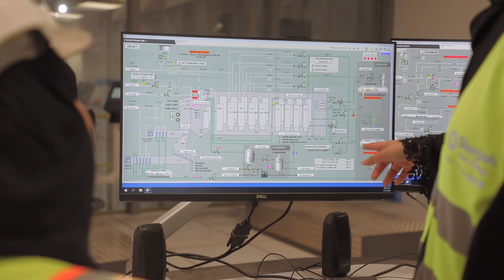The Sharjah Waste to Energy Facility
The Sharjah Waste to Energy Facility is the first plant of its kind in the region, developed by Masdar and BEEAH, combining knowledge and expertise in RenewableEnergy and sustainability to help shape a more sustainable future for all.

Hear from Masdar and BEEAH on the journey of this innovative project, which will enable Sharjah to increase waste diversion from 76 percent to 100 percent, making it the Middle East’s first zero-waste-to-landfill city.

تعد محطة الشارقة لتحويل النفايات إلى طاقة الأولى من نوعها على مستوى الشرق الأوسط، وتجمع بين خبرات شركة مصدر ومجموعة بيئة في مجالات الطاقة_المتجددة و الاستدامة وتسعى نحو المساهمة في بناء مستقبل أكثر استدامة للجميع.

شاهدوا ممثلتين عن شركة "مصدر" ومجموعة بيئة تتحدثان عن مسيرة هذا المشروع المبتكر الذي سيمكّن الشارقة من رفع نسبة تحويل النفايات عن المكبات من 76% إلى 100%، لتكون أول مدينة تحول جميع النفايات بعيداً عن المكبات في الشرق الأوسط.